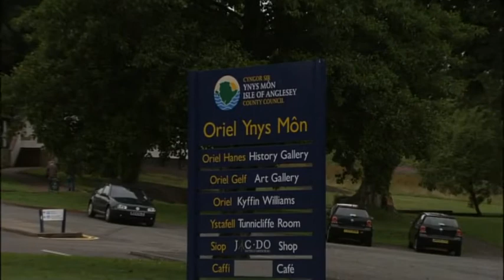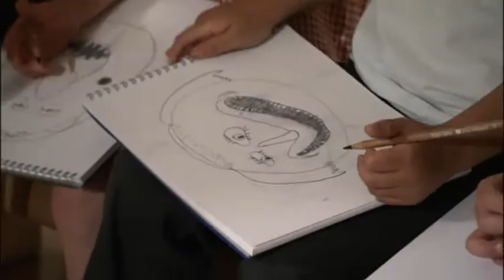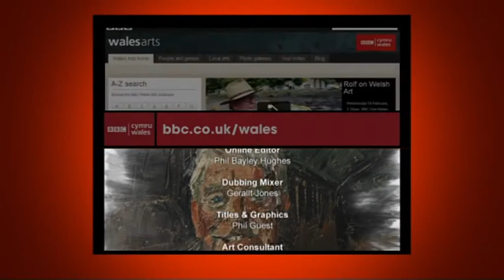Rolf on Welsh Art - Episode 1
Another masterpiece production by Rolf Harris.